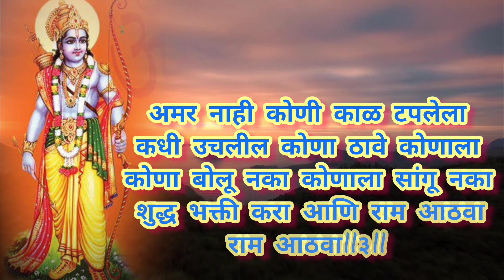श्रीरामाचे अतिशय भावस्पर्शी भजन राम आठवा थोडं पुण्य साठवा...bhakti Bhajan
श्री राम प्राणप्रतिष्ठा (अयोध्या) विशेष श्री रामाचे अतीशय कर्णमधुर तसेच भावस्पर्शी भजन राम आठवा थोडं पुण्य साठवा...bhakti Bhajan @pranjalicreation2714